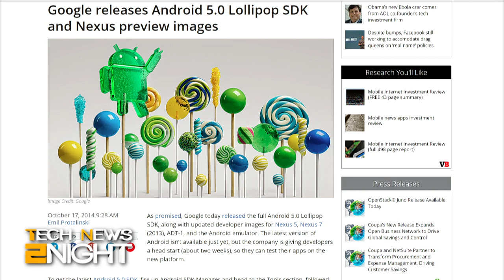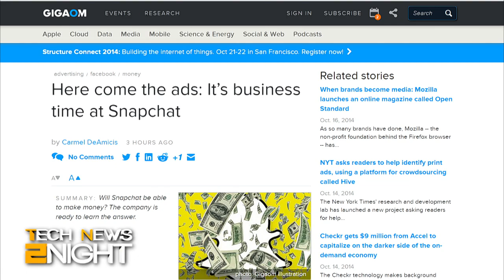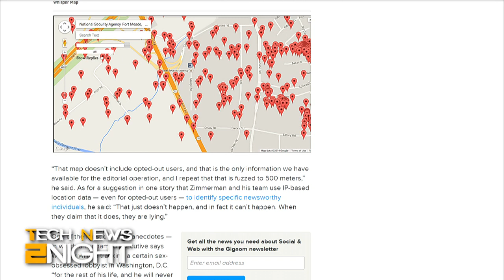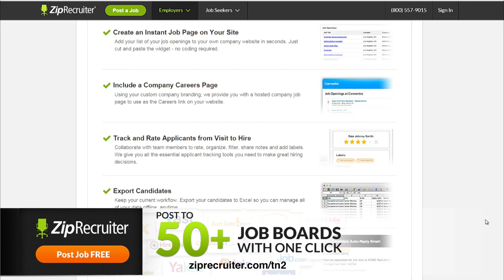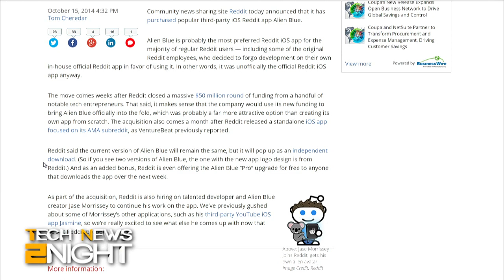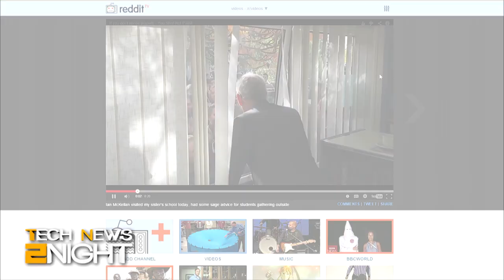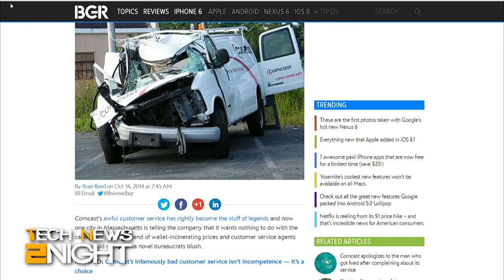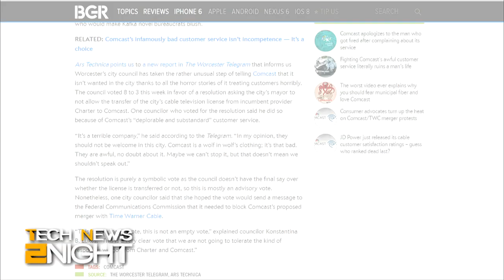Tech News 2Night 196: Android 5.0 Lollipop SDK Released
Developers start work on Android 5.0 Lollipop, ads are coming to Snapchat, Bose products no longer available at many Apple Stores, the next chapter for Reddit, and more.

Guest: Tom Cheredar